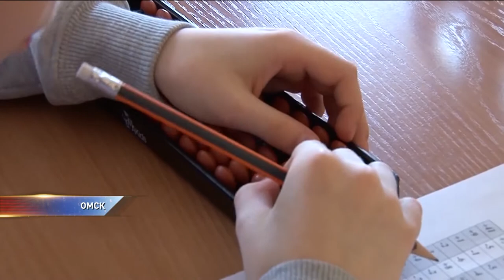Модные детские кружки Омска